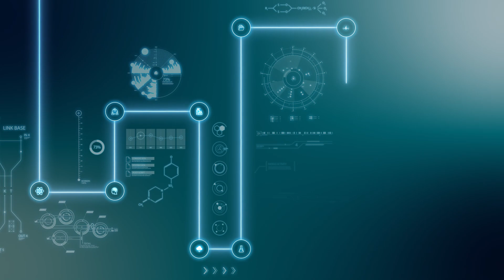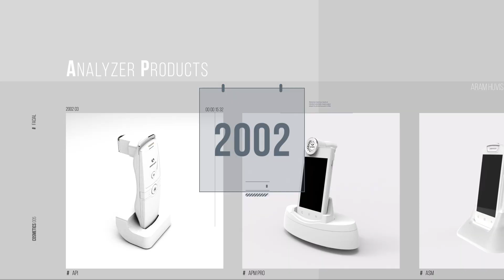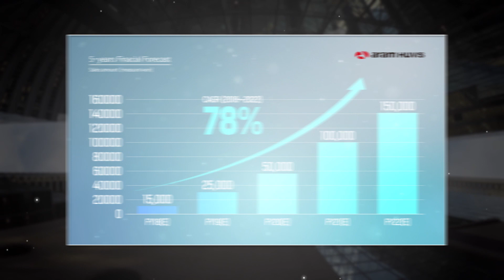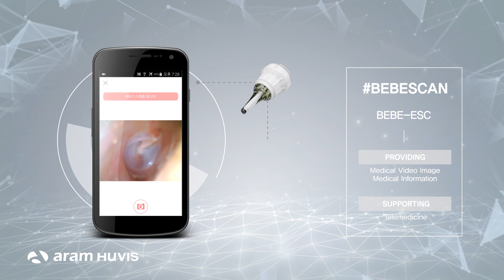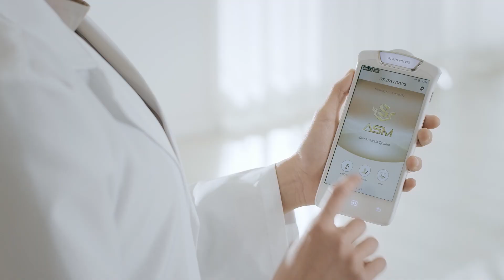Aram Huvis Company Introduction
Aram Huvis Co. Ltd. - Leading company  K-beauty/K-healthcare business

Aram Huvis, Inc. started as a company specializing in skin and hair analysis in 2002. The job of making the skin and hair healthy and beautiful of people around the world is defined as a job and expanding into the realm of custom cosmetics.

Aram Huvis analysis System uses AI analysis algorithms to analysis customer's skin and recommend cosmetics that fit the customer's skin and hair.

[📚 Video Guide]
✔️ 1:05-Aram Huvis briefs each division
✔️ 1:35-Introduction to skin and hair analysis applications
✔️ 1:50-Introduction to the Skin Hair analyzer
✔️ 2:12-Introduction of Aram Huvis
✔️ 2:17-About Aram Huvis partners
✔️ 4:12-Late in the video